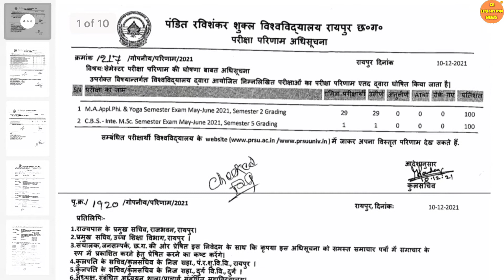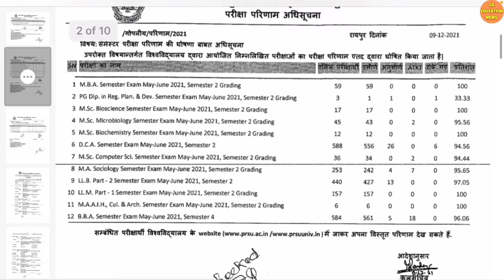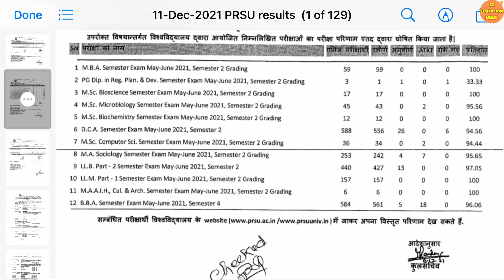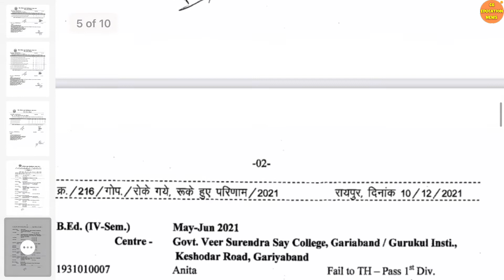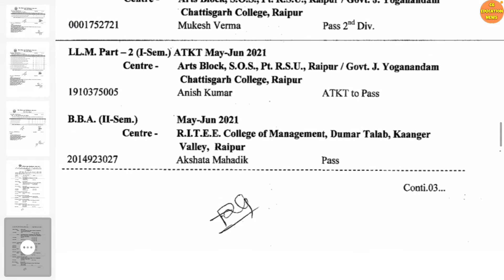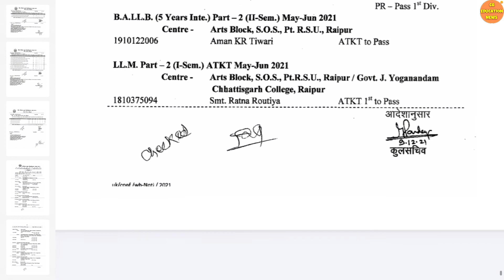11 December 2021 | PRSU | PRSU LATEST NEWS | PRSU NEWS TODAY | PRSU RESULT 2021 KAISE DEKHE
11 December 2021 | PRSU | PRSU LATEST NEWS | PRSU NEWS TODAY | PRSU RESULT 2021 KAISE DEKHE

Queries solved :

1)PRSU TIME TABLE  2021 KAISE DOWNLOAD KARE  |
2) PRSU NEWS TODAY |
3) PRSU NEWS |
4) PRSU NEW UPDATE |
5) PRSU NEW UPDATE TODAY |
6) PRSU NOTIFICATION |
7) PRSU NOTIFICATION 2021 |
8) PRSU NEWS NOTIFICATION |
9) CG ME COLLEGE KAB KHULEGA 2021 |
10) CG UNIVERSITY NEWS |
11) CG UNIVERSITY UPDATE |
12) PRSU EXAM NEWS |
13) PRSU EXAM NEWS TODAY |
14) PRSU EXAM FORM 2021 |
15) PRSU EXAM |
16) PT RAVISHANKAR UNIVERSITY RAIPUR |
17) PRSU ADMIT CARD |
18) PRSU SEMESTER EXAM 2021 |
19) PRSU PRACTICAL EXAM NEWS |